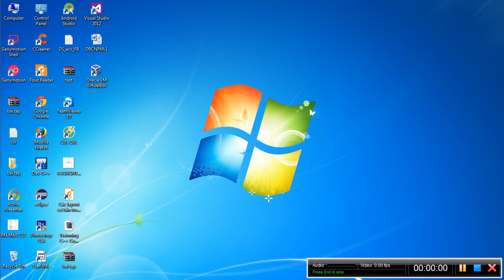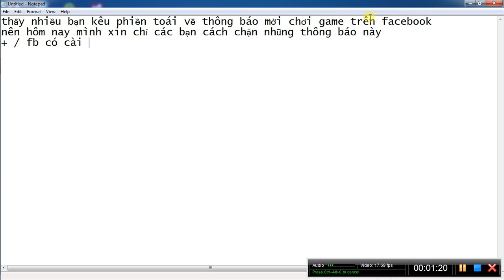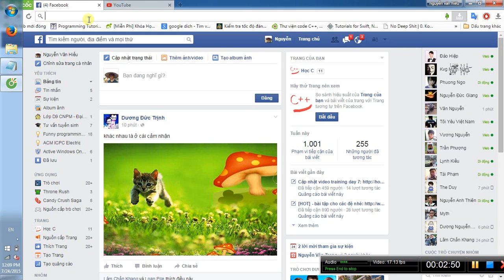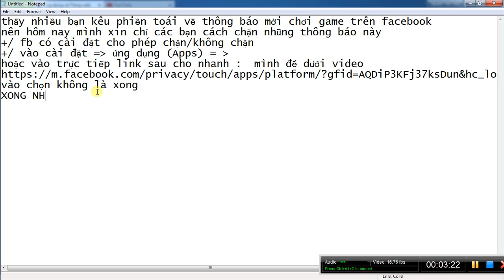Hướng dẫn chặn lời mời chơi game trên facebook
hướng dẫn chặn lời mời chơi game từ bạn bè trên fb rất đơn giản
B1: đăng nhập FB
B2 : click : thấy nhiều bạn kêu phiền toái về thông báo mời chơi game trên facebook
nên hôm nay mình xin chỉ các bạn cách chặn những thông báo này
+/ fb có cài đặt cho phép chặn/không chặn
B3 : chọn Không/No